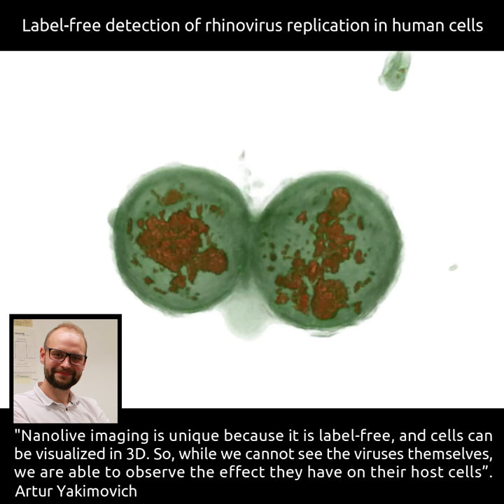Nanolive Imaging enables scientists to study how different viruses infect living cells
This video reveals virus-induced cytopathic effects in living cells. Virus infections have a physical signature (Refractive Index) which can be detected with the 3D Cell Explorer.

The Greber Group of the University of Zurich published a paper describing how Nanolive imaging reveals distinct patterns of virus infections in live cells with minimal perturbation.